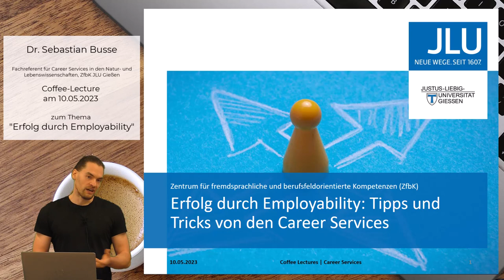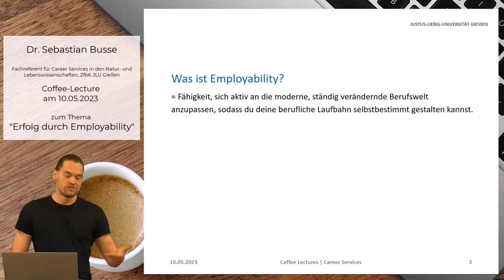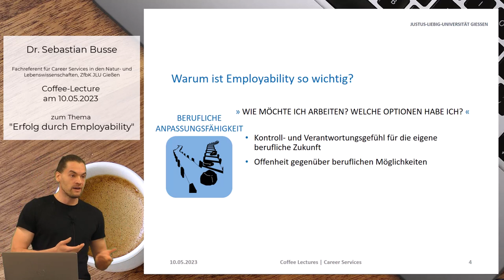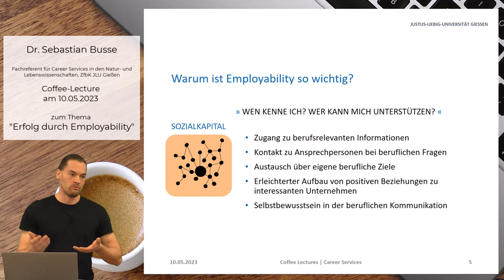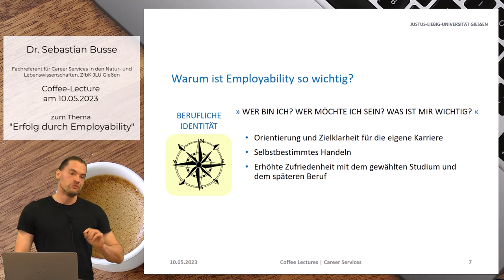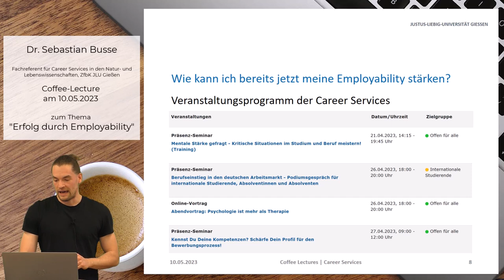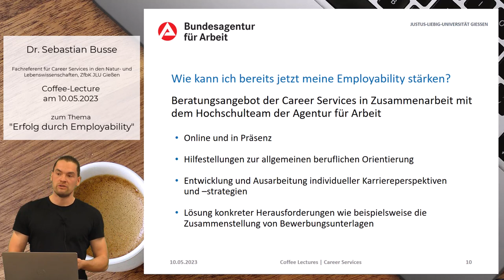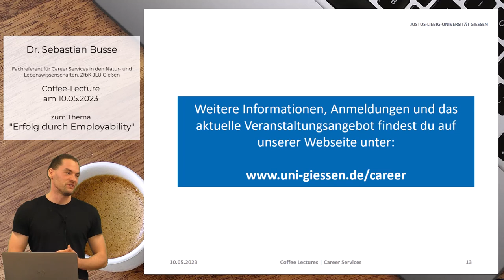Erfolg durch Employability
Erfolg durch Employability: Tipps und Tricks von den Career Services (ZfbK). In nur 15 Minuten erfährst du, wie du bereits im Studium damit beginnen kannst, deine berufliche Laufbahn selbstbestimmt zu gestalten.
👨‍🎓 Dr. Sebastian Busse,
Fachreferent für Career Services in den Natur- und Lebenswissenschaften, Zentrum für fremdsprachliche und berufsfeldorientierte Kompetenzen (ZfbK), JLU Gießen
Weiterführende Links:
➡️ Career Services des Zentrums für fremdsprachliche und berufsfeldorientierte Kompetenzen (ZfbK) an der Justus-Liebig-Universität Gießen:
▶️ Inhalt:
00:00 Intro
00:37 Was brauche ich beim Berufseinstieg?
02:09 Was ist Employability?
03:09 1 - Berufliche Anpassungsfähigkeit
04:50 2 - Sozialkapital
05:52 3 - Humankapital
07:04 4 - Berufliche Identität
08:28 Wie kann ich meine Employability stärken?
08:38 Veranstaltungsprogramm Career Services
09:23 Karrieremesse
10:36 Zusammenarbeit mit Agentur für Arbeit
11:23 Jobportal
11:57 Die Career Services
12:40 Outro